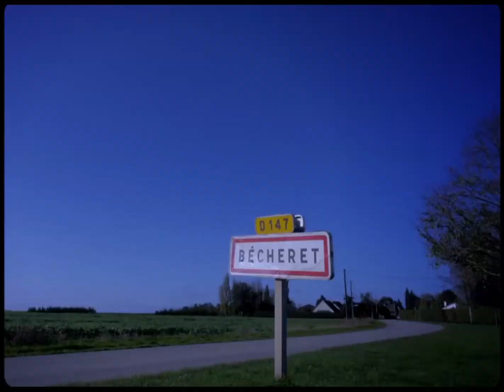ULAN BATOR : "EN FRANCE / EN TRANSE" - 2013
A VISIONNER, DE PRÉFÉRENCE, EN PLEIN ÉCRAN ET AVEC LE VOLUME AU MAXIMUM.

Réalisation & Montage: Julien Perrin
Image: Erwan Dean
Son: Julien Suratteau
Production: 6ème DROITE

Filmé avec un Panasonic GH3
Format: 4/3

Avec Monique Forget